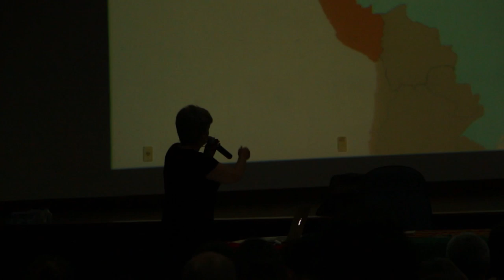A teoria social de Marx: uma teoria revolucionária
Conferência de Sandra de Faria (PUC/Goiás) nas Jornadas Bolivarianas - 14ª Edição. Em 08 de maio de 2018.

Imagens: Ana Sophia Sovernigo - Edição: Elaine Tavares